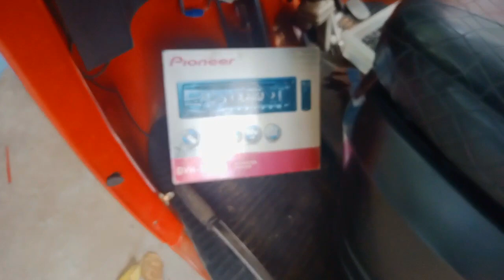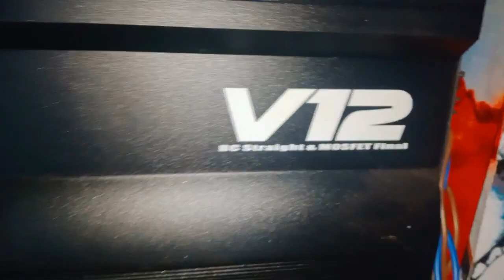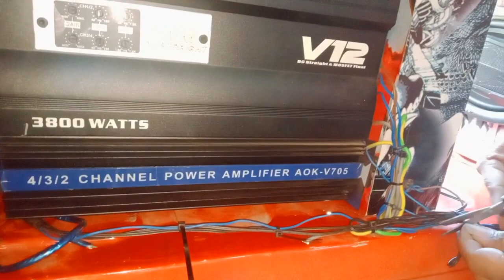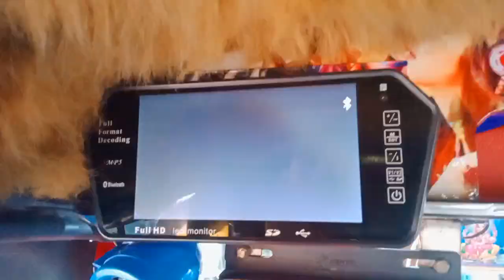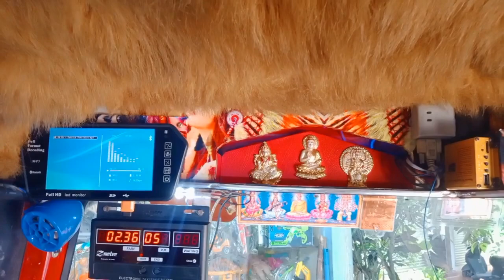buffel design super quality BASS ත්‍රීවිල් එකට සවි කරමු